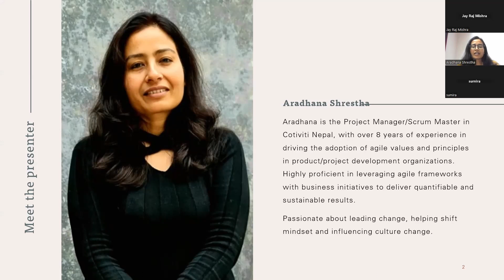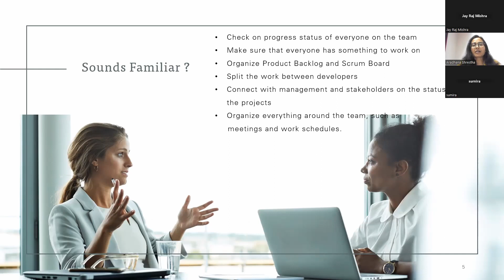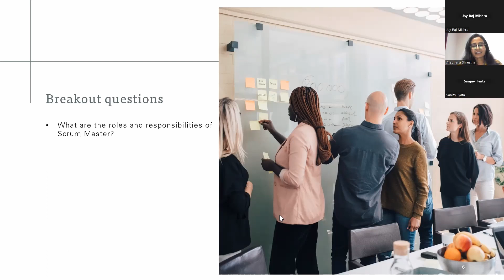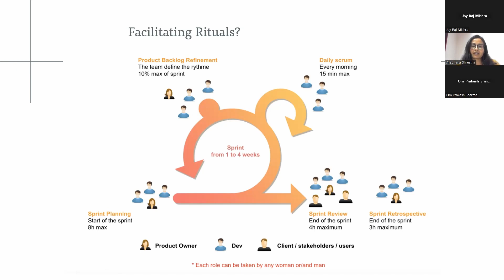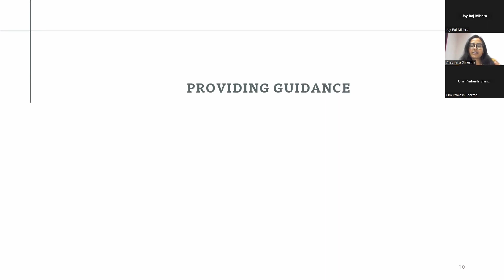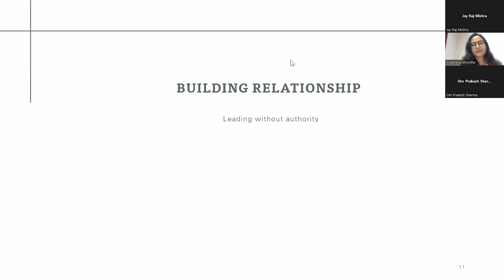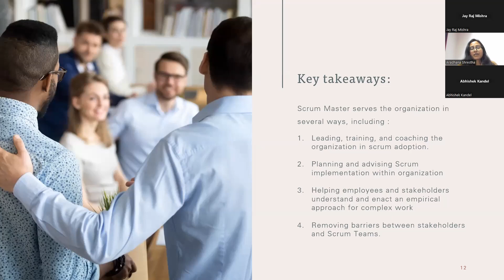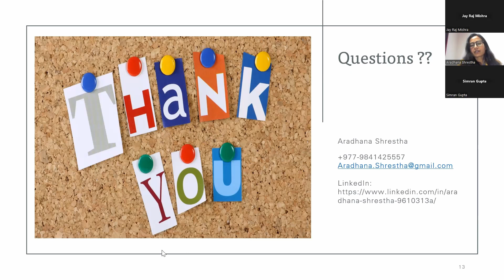Wondered what Scrum Masters do all day - Aradhana Shrestha - techWebinarNepal Series-49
Wondered what Scrum Masters do all day
Aradhana Shrestha
Project Manager
Cotiviti Nepal

Agenda:
- Know the roles and responsibility of scrum masters.

A dynamic Scrum Master with over 8 years of experience in driving the adoption of agile values and principles in product/project development organizations. Highly proficient in leveraging agile frameworks with business initiatives to deliver quantifiable and sustainable results. Demonstrated ability to motivate, organize, lead, and coach leadership and product teams across multiple locations, with a proven track record of driving complex projects.

Passionate about leading change, helping shift mindset and influencing culture change. Fostering new ways of thinking, new ways of working and building new capabilities that helps unlock new possibilities. Strong coaching and mentoring skills with a high value for diversity and inclusion.

techWebinar Nepal Series-49

Copyright @ 2022